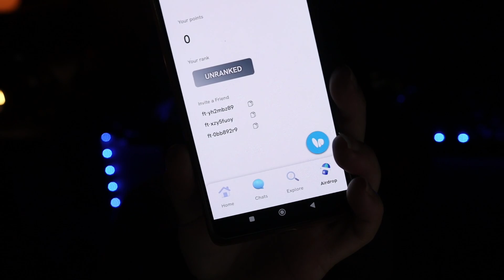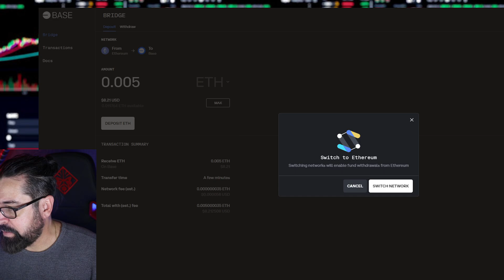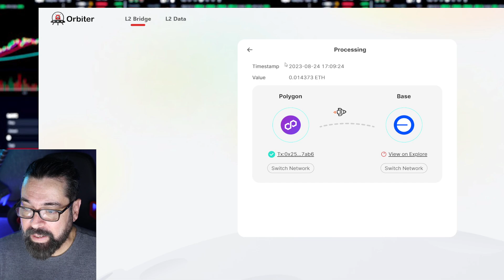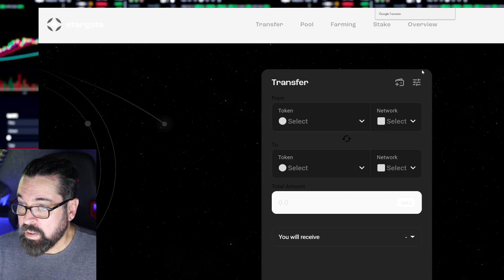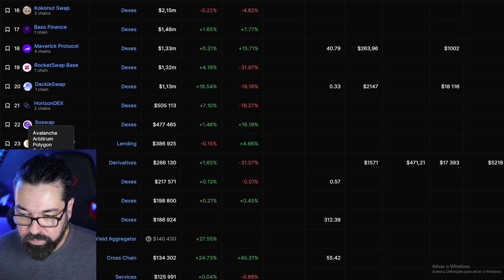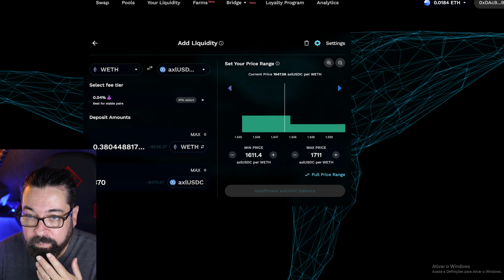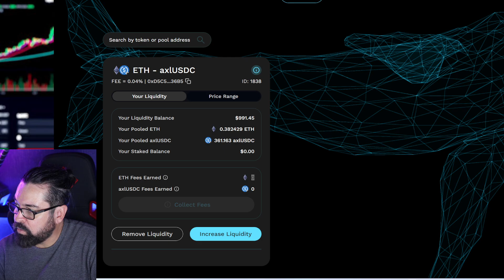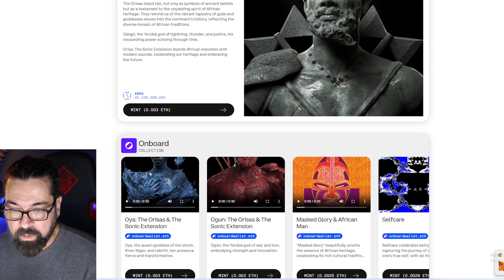PASSO A PASSO NA REDE DA BASE BOA OPORTUNIDADE PARA GANHAR EM PISCINAS E FARMS